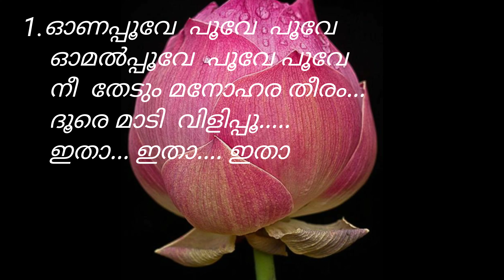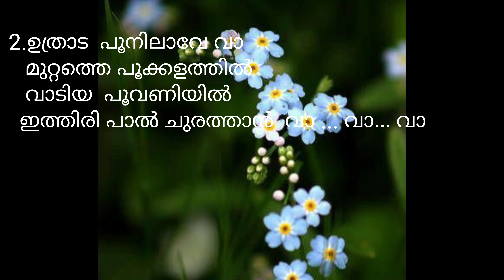ഓണപ്പാട്ട് |ONAM SONGS |Onapattu for kids in malayalam for School Competion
കുട്ടികൾക്ക്  എളുപ്പത്തിൽ  ചൊല്ലി പഠിക്കാൻ 3ഓണപ്പാട്ടുകൾ onamsongs

Onapattu
ഓണക്കളികൾ
onamsongs
onam songs malayalam
onam songs
onapattukal
shezuz world